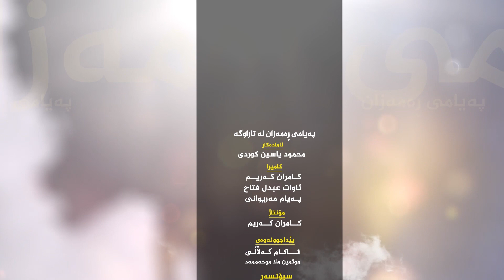.پەروین فاتیح - بابەت/ گۆڕانكارییەكانی ژیان لە باشەوە بۆ باشتر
بابەت/ گۆڕانكارییەكانی ژیان لە باشەوە بۆ باشتر
 پەروین فاتیح - پارێزەر

پەیوەندیمان پێوەبکەن بە:-
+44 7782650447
YouTube Kam Filming
 بەرهەمێکی نوێی کۆمپانیایی کام فیڵمینگ پڕۆدەکشنە
بەرهەموو ستۆدیۆی:- Kam Filming Production